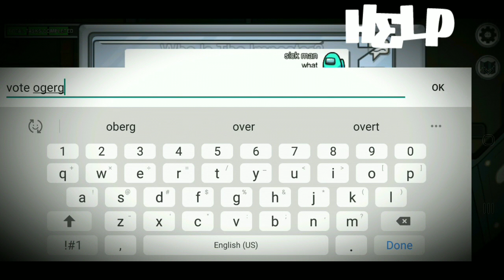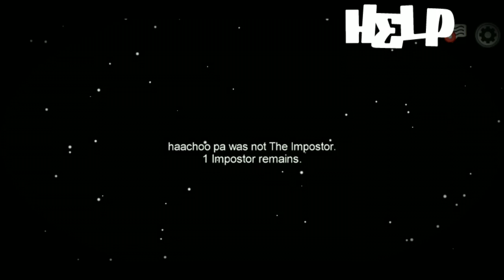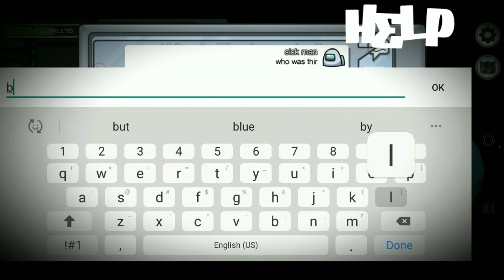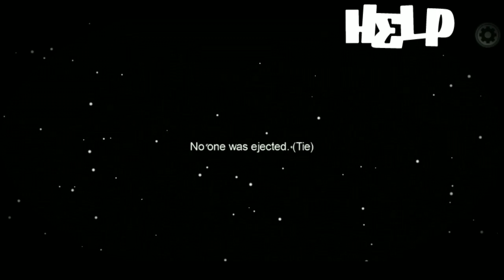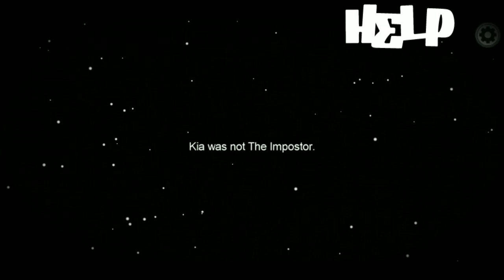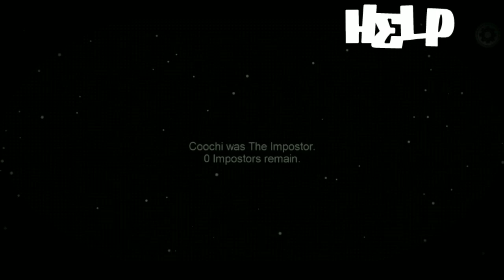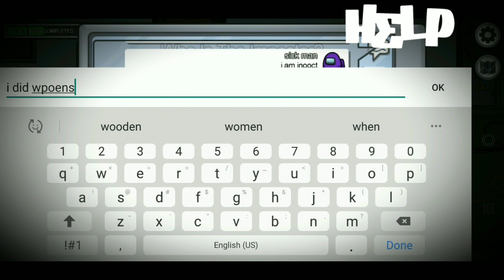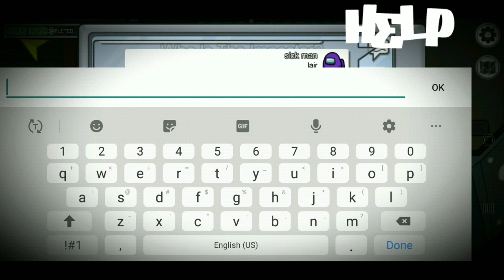Why am only icoont